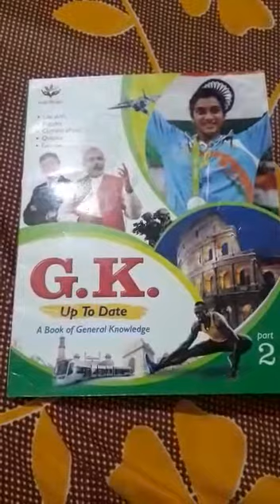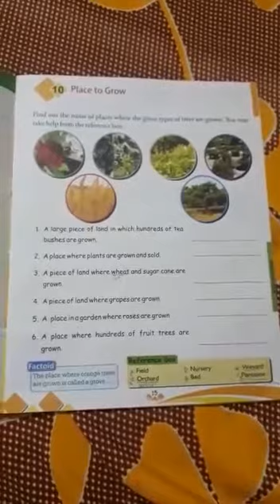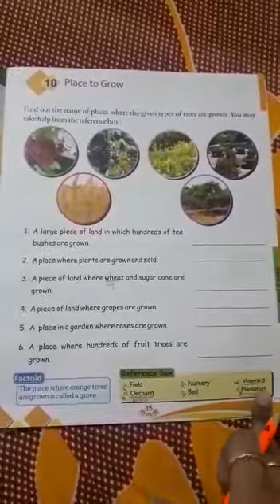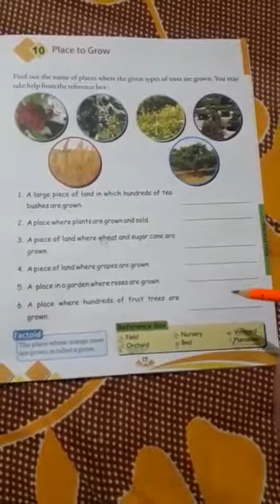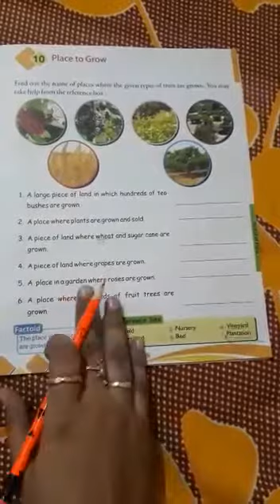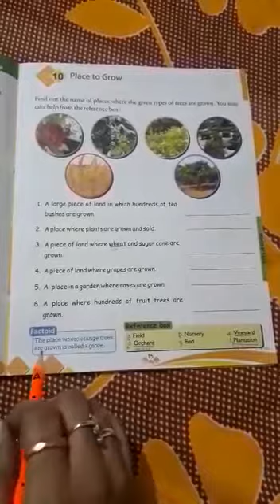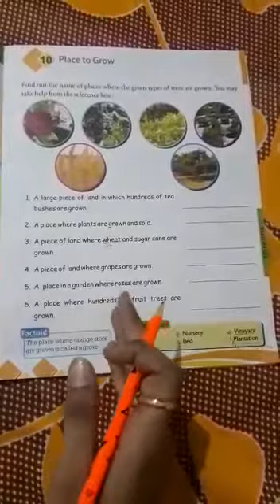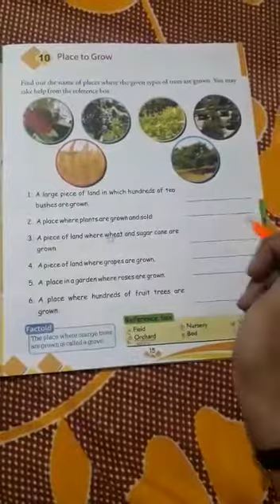Class 2nd GK Chapter-10